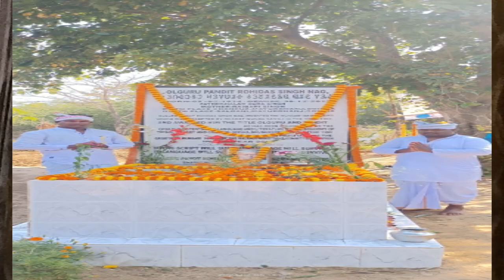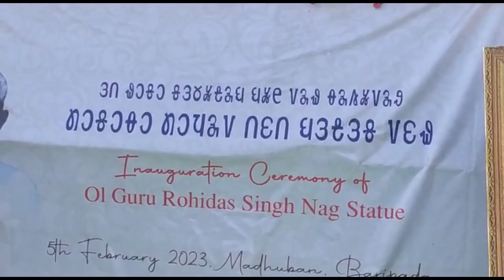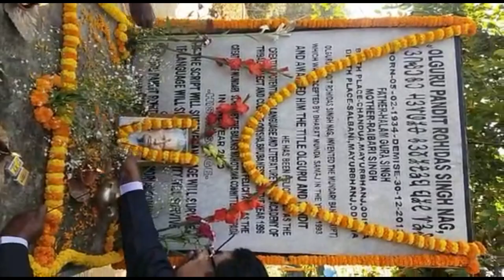Olguru Pandit Rahidas Singh Nag Jonom Maha-2023 Manating.